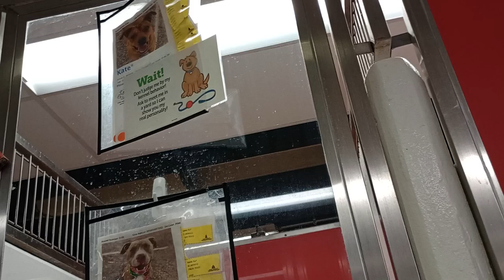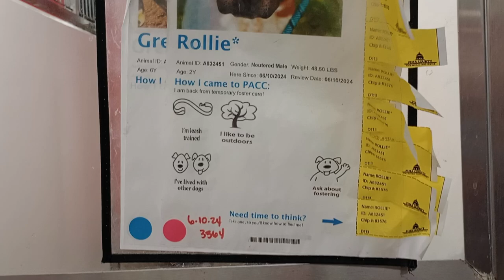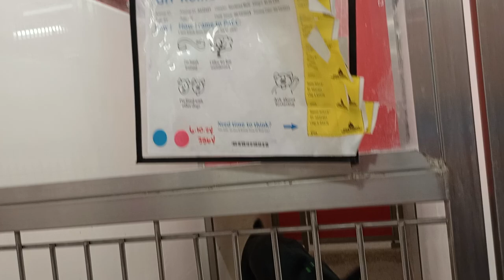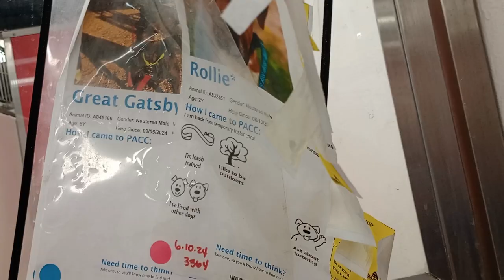Rollie 2y A832451 Great Gatsby 6y A849166 kennel 143 PACC shelter Rollie grooving-relaxing on bed437